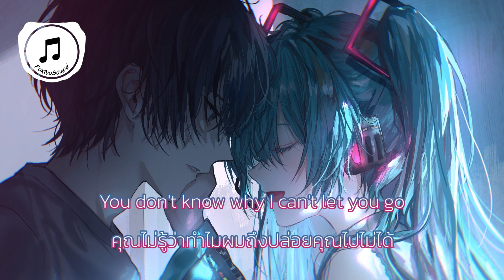【 แปลเพลง 】Unavailable - NEFFEX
【 เรื่องของคนสองคน 】
⬇⬇⬇ อ่านเพิ่มเติม ⬇⬇⬇

📌 คําศัพท์น่ารู้ 📌
1.available = หาง่าย, หาได้, ใช้เป็นประโยชน์ได้
2.mood = อารมณ์ขุ่นหมอง, อารมณ์, ใจคอ

🔔 ช่วยอ่านหน่อยนะ 🔔
- ขอเพลงได้ที่ COMMENTS, ช่องทางสนับสนุน
- มีให้โหวตเพลงที่ COMMUNITY ถ้ามีอะนะ
- การ สนับสนุน หรือ การ COMMENTS ช่วยให้เราอยากทำต่อ

ทุกการสนับสนุนจากช่องการใดก็ตามจะช่วยให้เรามีกำลังใจในการทำมากขึ้น
【 ขอบคุณนะ 】

ขอบคุณที่รับชมนะ คอมเมนท์ ด้วยความสุภาพและให้เกียรติกันด้วย
ถ้าคนหลงเข้ามาดูใหม่ก็ยินดีต้อนรับนะ